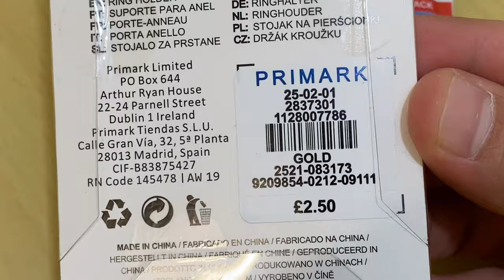PRIMARK Single HAUL — Ring Holder installation to iPhone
My Primark Haul - RINGER HOLDER - Phone accessories Section - for the Back of your Phone to put on a Table and Watch easily YouTube Videos.

Phone Holder - installing it to the iPhone 11 ,east to install and stylish